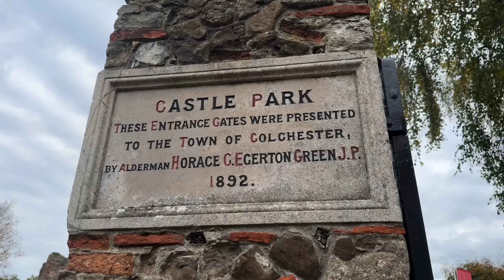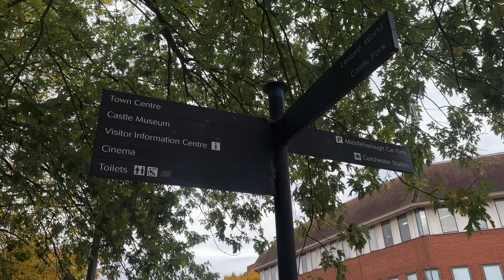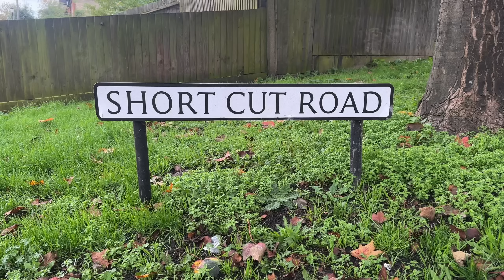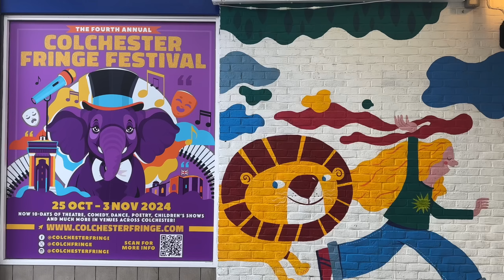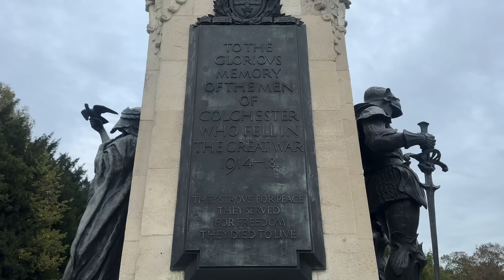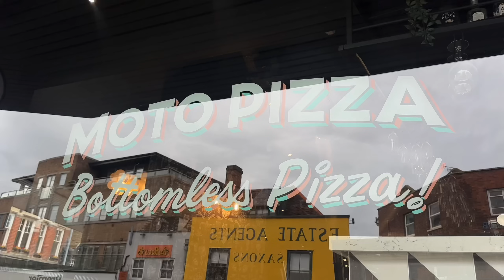Colchester Walk | 2025 | Britain’s First City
Explore Colchester, Britain's first city, located in Essex, in this engaging walk-through! Known for its rich history, Colchester was once the capital of Roman Britain, with the iconic Colchester Castle standing as a testament to its historic significance.

Stroll along charming streets filled with beautiful architecture, a mix of modern and eclectic shops. Experience the vibrant markets, quaint cafes, and unique appeal of the city. Perfect for history buffs and explorers alike, this journey blends Colchester's fascinating past with its lively present.

Join me on this historical adventure and uncover the timeless allure of Colchester.